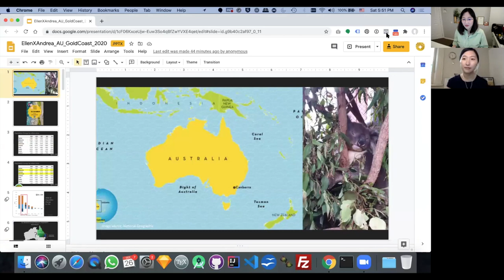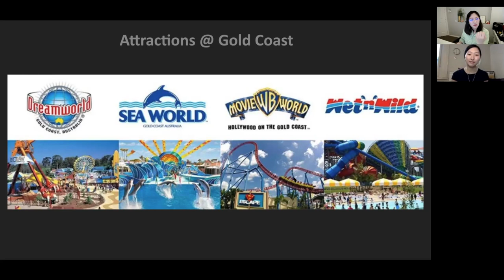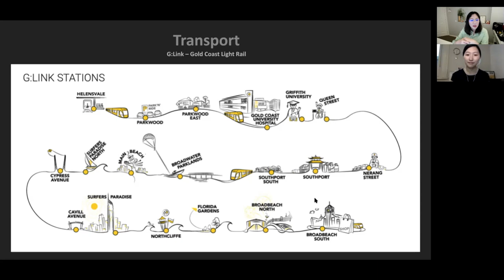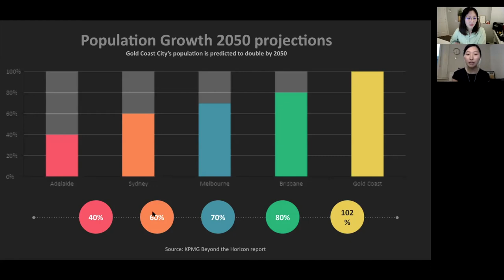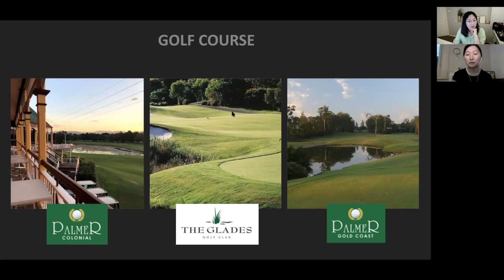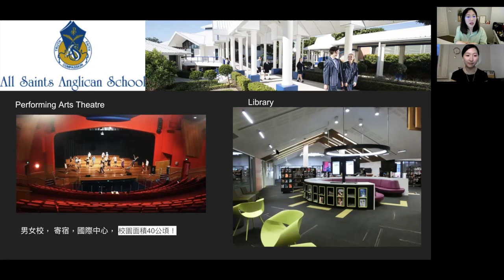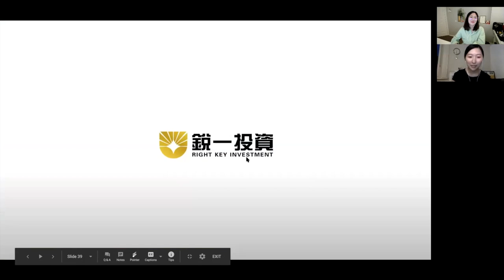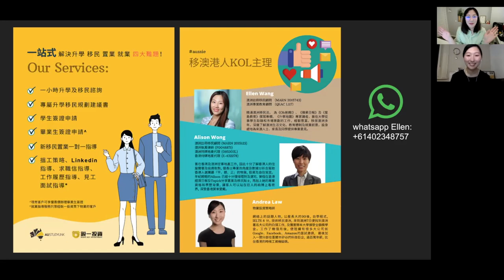【宜居澳洲系列】一：黃金海岸 ｜ Ellen x Andrea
【YouTube首播】本週五，將聯同 IT才女Andrea 同大家介紹風光如畫的黃金海岸！一站式「落地生根生活貼士」包括：
Gold Coast有咩移民優勢？有無好校網？
生活配套娛樂交通如何？樓市走勢、新落成樓盤心水推介 ！
我地仲會即場解答問題！

首播時間：10月2日（星期五）香港時間晚上9點

填寫以下Google form, 預約【升學、移民、置業、就業】1對1專業諮詢：

Ellen Wang 王韻， Exodus Talent 澳洲篇作者，澳洲註冊移民顧問(MARN 2015743) 及PIER認可澳洲專業教育顧問，於澳洲Griffith University深造澳洲移民法並獲頒優異獎章。曾在大學及大專機構從事學生取錄和市場策劃工作，移居澳洲多年，深切了解澳洲生活文化、教育體制及就業前景，熟悉移民法律，更能設身處地為家長及同學們提供專業意見。

Let me know what you want to see next :)